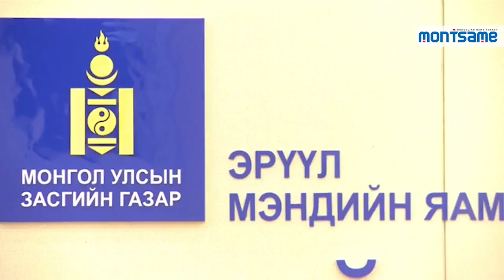19 new imported COVID-19 cases detected, total jumps to 61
19 new imported COVID-19 cases were confirmed in Mongolia, Director of the National Center of Communicable Diseases (NCCD) D.Nyamkhuu reports at today’s daily COVID-19 briefing of the Ministry of Health.

Specifically, an individual, who was put into compulsory quarantine at the NCCD upon arrival from Frankfurt on May 3 on a charter flight, tested positive for COVID-19 as a result of repeated testing.

Moreover, 18 Mongolian military students who arrived from Russia yesterday tested positive. By doing so, the total number of COVID-19 cases in Mongolia is now at 61, all are imported from abroad.

A total of 375 people were tested yesterday at two laboratories of the NCCD and NCCD branch in Darkhan-Uul aimag. 25 freight vehicle driver who crossed the Altanbulag border checkpoint tested negative.

132 people are currently being monitored at the NCCD and the people diagnosed with COVID-19 are in stable condition.